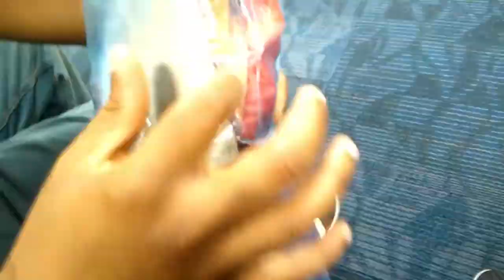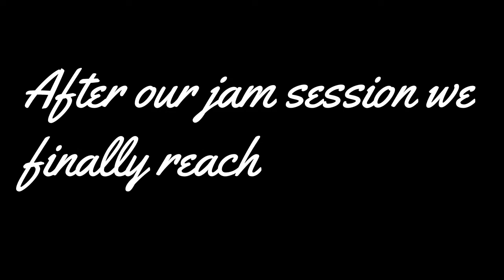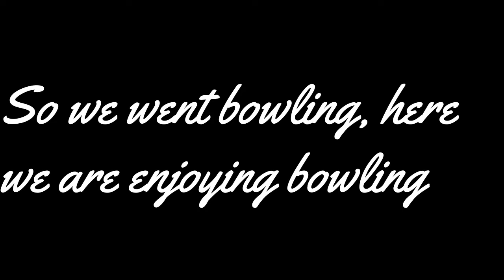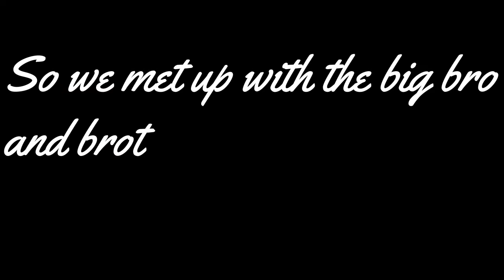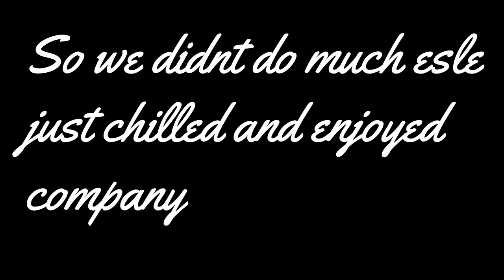Vlog#1- My first Vlog- Where did we go?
My first blog documenting my husbands and I trip.
I do not have rights to the music in the video

No Copywright music: buddha_konktest

FB: JoPe' Elite Makeup Artistry